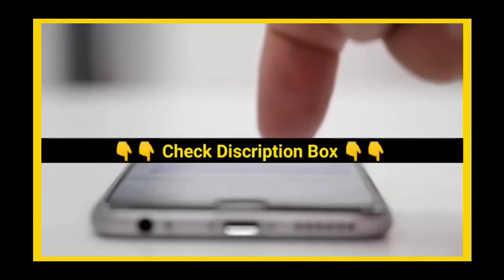✅ Top 5 Best Dry Iron In India 2022 || Best Steam Iron 2022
1. Usha Steam Steam Iron

2. Bajaj DX-7 1000W Dry Iron

3. Orient Electric Dry Iron

4. Philips Heavy Dry Iron

5. Usha Lightweight Dry Iron

⏱️Timestamp⏱️

00:00 Introduction

00:40 At Number 1. Usha Steam Steam Iron

01:10 At Number 2. Bajaj DX-7 1000W Dry Iron

01:38 At Number 3. Orient Electric Dry Iron

02:04 At Number 4. Philips Heavy Dry Iron

02:28 At Number 5. Usha Lightweight Dry Iron

02:54 Final Instructions

‎@Best Under Budget  ‎@Best Under Budget  ‎@Best Under Budget  ‎@Best Under Budget

best iron
iron press
steam press
best steam iron
best clothes steamer
best garment steamer
best steam irons 2020
best steam irons 2021
steam press iron
iron press machine
bajaj press